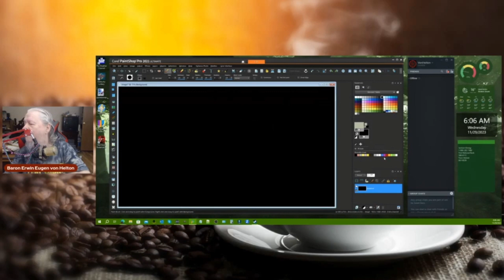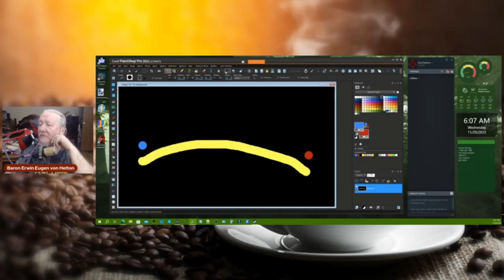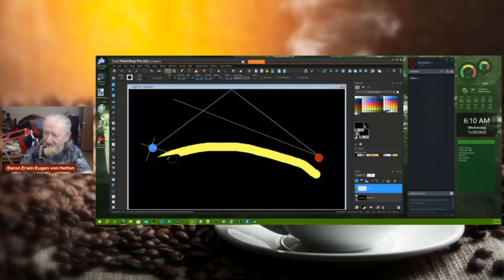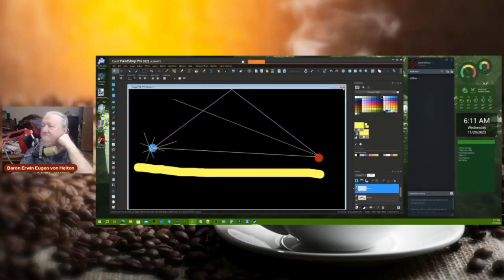Von Helton MUKBANGS, SIMPS For Brittany Venti, FAILS at Drawing, & Claims We Worship HELIOS!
Von Helton gives a horrifying explanation of mukbangs, he simps for Brittany Venti and offers advice, tries his hand at drawing live and fails, plus he claims his trolls are secretly worshipping the Greek god Helios!

0:00 - Underhaven Gold Disclaimer
0:14 - Von Helton Explains Mukbangs Very Creepily
2:00 - Von Discusses Brittany Venti Drama & Simps
3:48 - Von Claims We're Worshipping Helios
4:34 - Von Fails Horribly Attempting To Draw
6:52 - Von Explains His View on Planet Earth

Source: "Morning Coffee 212" by Von Helton News Network

Reddit - Engage With Other Viewers!

Calendar - The Monthly Schedule!